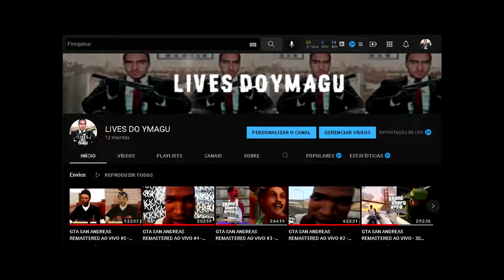É BALUDA DEMAIS! INSANO O QUE FAZ ESSA NOVA SMG NO FORNITE!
SAIU A NOVA SMG DO FORTNITE SE LIGA!

galera só mais uma coisa DA LIKEEEEEEEEEEEEEEEEEEEE!

*SE GOSTAR DEIXE SUA AVALIAÇÃO ,COMENTE DE SUJESTÕES E ME SIGA NAS MINHAS

Edição: Sony Vegas PRO 14, Photoshop cs6.